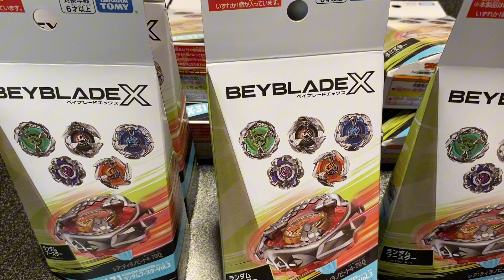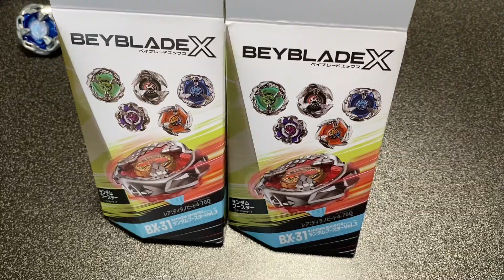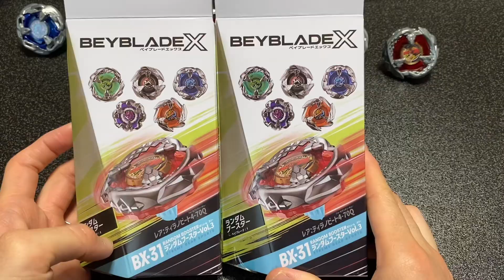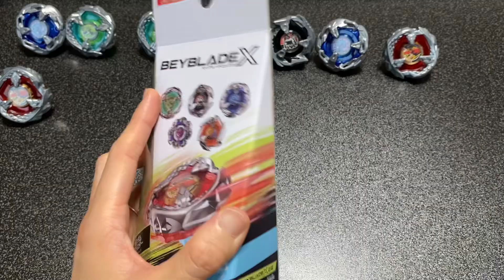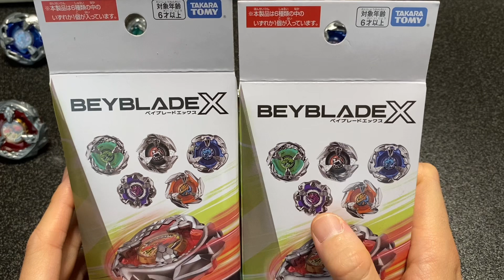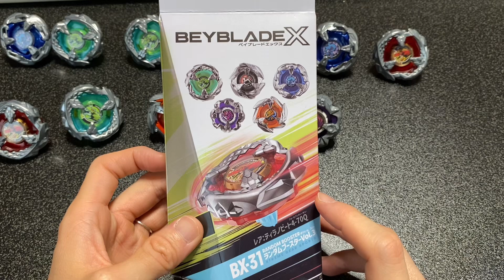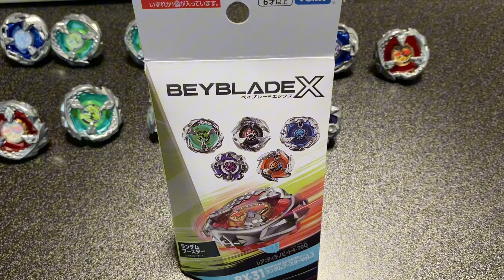【プレゼント企画】ベイブレードXランダムブースター3を開封したらレアベイ連発？！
ベイブレードXランダムブースター3を各店舗で最高2個ずつ購入し、6種コンプリートするまで終われません。
動画最後にはプレゼント企画について話させて頂いています